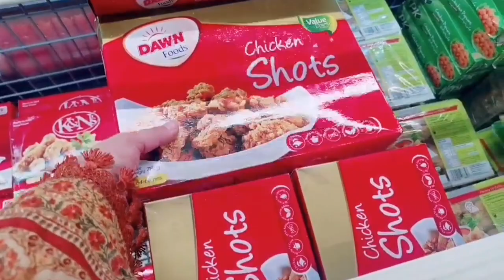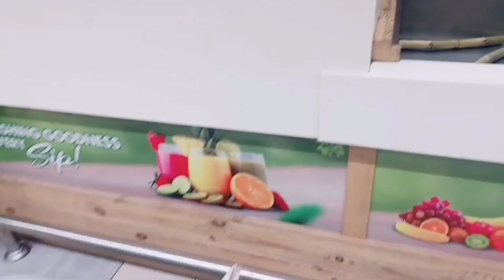itny din kahan thi main? Monthly Grocery||Meethy Karaily ||Pakistani Mom Daily Routine[ Karsilypiyaz